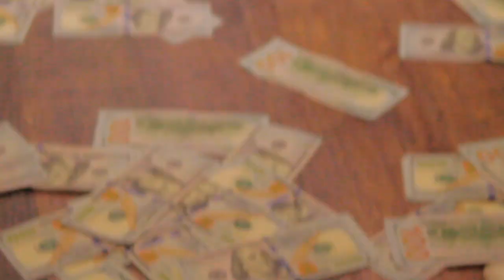Yung Pa$ty - Ruckus (Official Music Video)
Produced by: Yung Pear
Edited by: Allison Jelagin
Stream all of my music